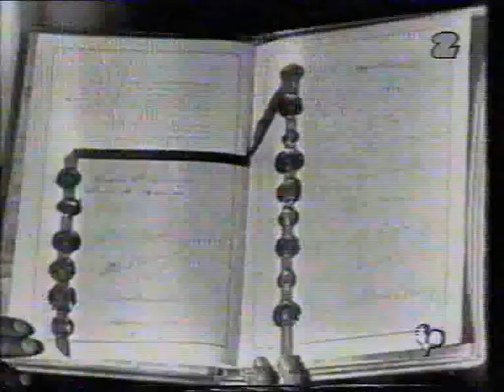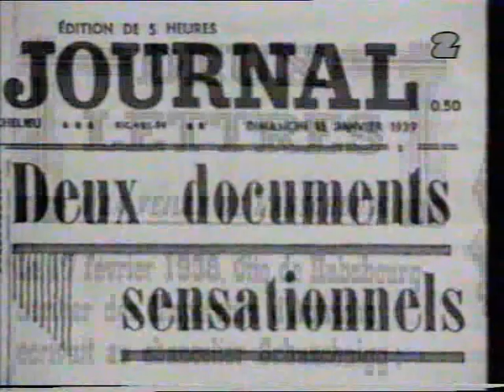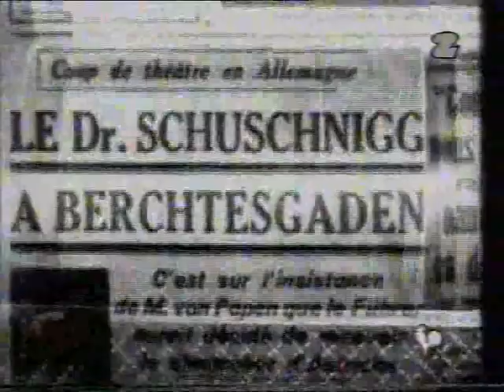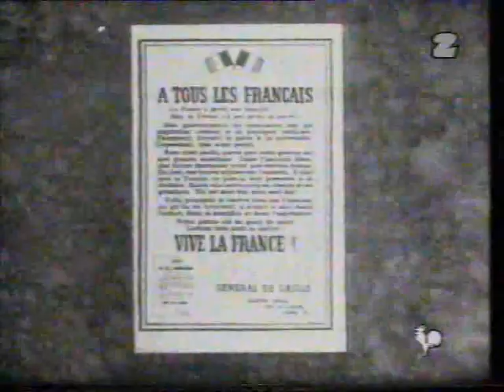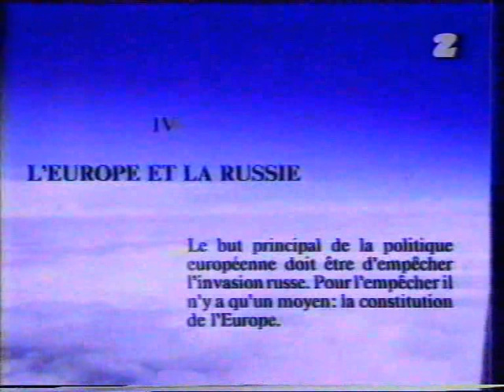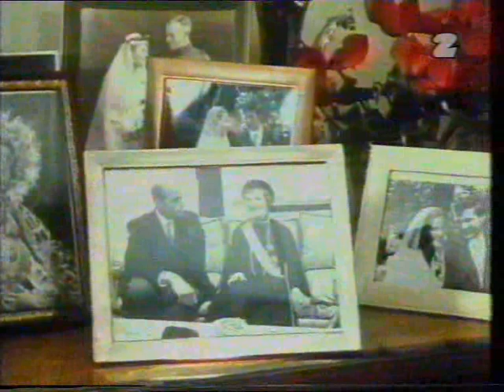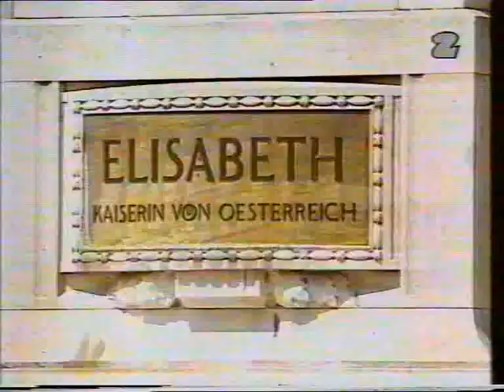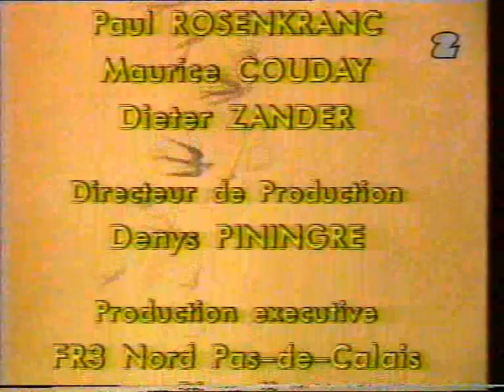Otto von Habsburg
Otto von Habsburg urodzony jako książę, od 1916 roku był następcą tronu Austrii i Węgier. Stał się nie tylko symbolem europejskiej historii (był m.in. potomkiem Piastów i Jagiellonów - w 1977 roku uczestniczył w ponownym pogrzebie króla Kazimierza Jagiellończyka i królowej Elżbiety Habsburżanki), ale i wielkim Europejczykiem. W latach 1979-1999 reprezentował CSU w Parlamencie Europejskim. Angażował się także na rzecz narodów "za żelazną kurtyną". W 1979 roku z jego inicjatywy w Parlamencie Europejskim ustanowiono symboliczny pusty fotel dla posła zza "żelaznej kurtyny". Także słynny "Pikinik Europejski" latem 1989 roku, w trakcie którego otwarto na kilka godzin granicę austriacko-węgiersko, był jego pomysłem. Z otwarcia granicy w czasie "Pikiniku" skorzystało wielu uciekinierów z NRD. Von Habsburg był także honorowym przewodniczącym Międzynarodowej Unii Paneuropejskiej. Jej przewodniczący, europoseł CSU Bernd Posselt nazwał Habsburga "ostatnim wielkim budowniczym zjednoczenia Europy z pokolenia pionierów" i podkreślił jego zasługi dla obalenia "żelaznej kurtyny".